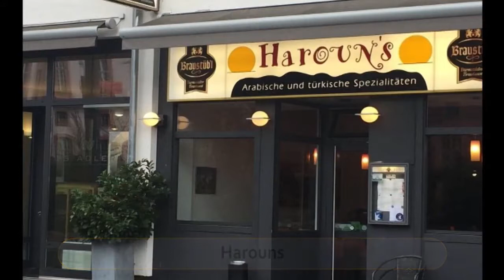Best Restaurants and Places to Eat in Darmstadt, Germany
Darmstadt Food Guide. MUST WATCH. We have sorted the list of Best Restaurant in Darmstadt for you. With the help of this list you can try Best Local Food in Darmstadt. You can select best Bar in Darmstadt.

And Lot more about Darmstadt Food and Drinks.

It's not the "Ranking" of Best Restaurants in Darmstadt, it is just the list of best Eating Hubs as per our user's ratings.

List of "Best Restaurants in Darmstadt"

Harouns
Shiraz
Djadoo
Restaurant Sitte
Ferrucci Winebar
Das Kru
Ratskeller
Hacienda Mexican Restaurant
Ban Thai
Elisabeth